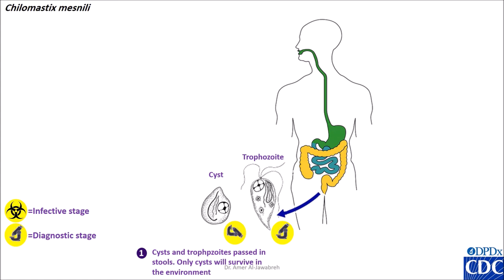Chilomastix mesneli life cycle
Course: Diagnostic Parasitology- online teaching- COVID-19 time